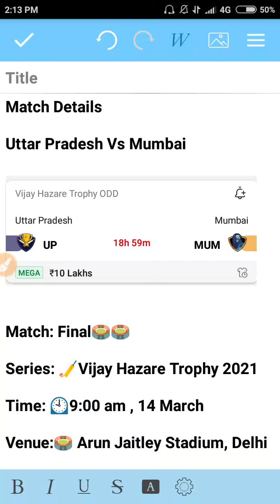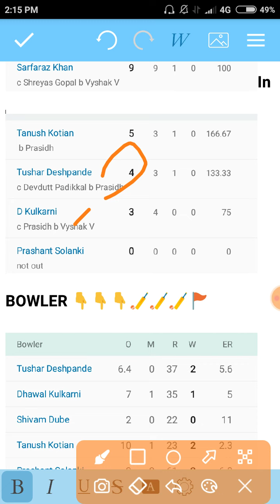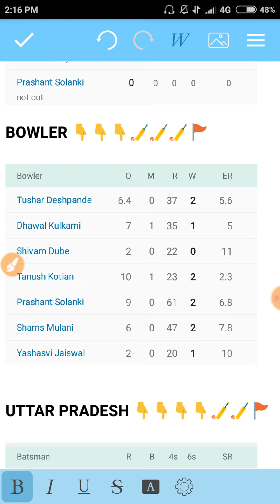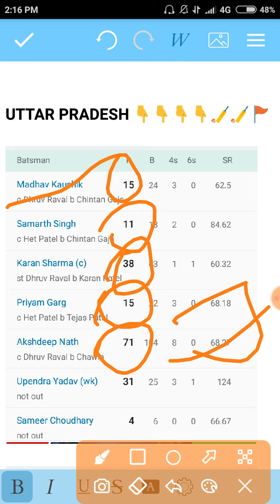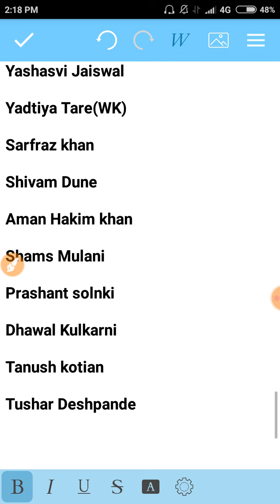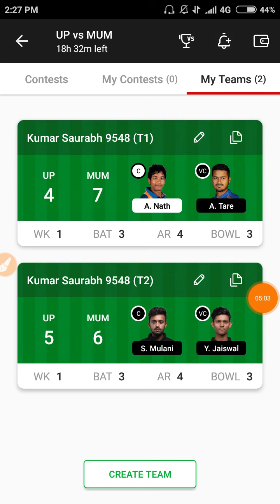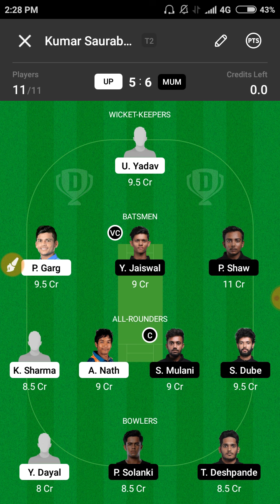Uttar Pradesh Vs Mumbai Dream11 Winning Team Today Vijay Hazare Trophy Final Mumbai Vs uttar Pradesh